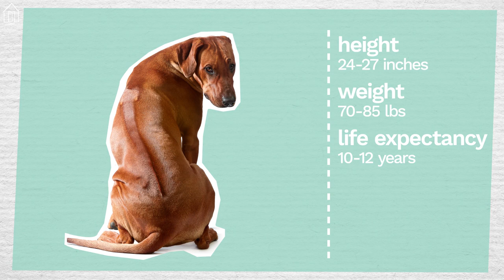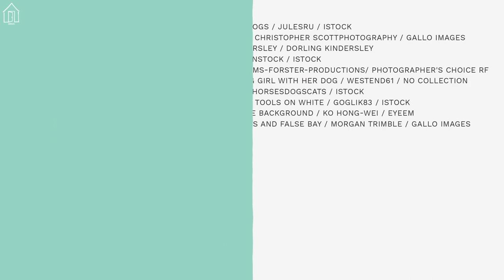Meet the Majestic Rhodesian Ridgeback: A Guide to This Beautiful Breed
❤️Sit back and let us introduce you to the majestic Rhodesian Ridgeback breed! In this comprehensive guide, we cover everything you need to know about this beautiful dog, including its fascinating history, unique characteristics, and tips for training and care.

If you're considering bringing a Rhodesian Ridgeback into your family, or simply want to learn more about this amazing breed, this video is for you. Don't miss out on the opportunity to experience the love and loyalty of a Rhodesian Ridgeback. Watch now and discover why these dogs are so special!